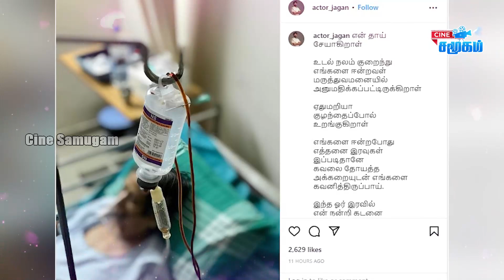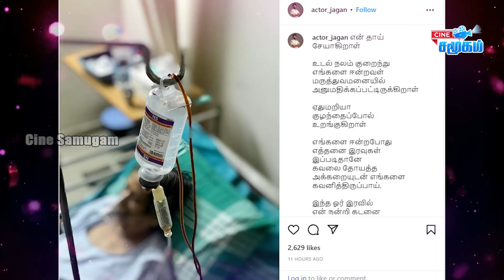என் அம்மா இப்படி ! வேதனையோடு ஜெகன்‌ பதிவு | Actor Jagan Emotional Post